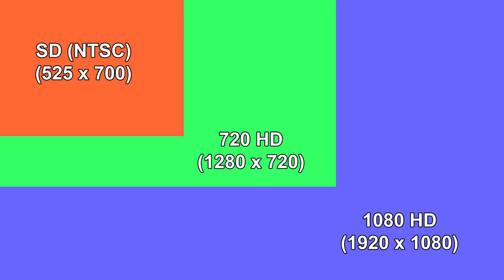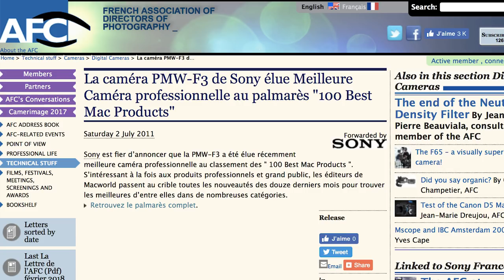LES CAMÉRAS NUMÉRIQUES DE 2003 À 2018 (FEAT JEREMSTAR)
L'évolution des cameras numériques professionnelles de 2003 à 2018.
Toutes les cameras n'y sont pas présentées, seul un échantillon représentant le marché et la tendance durant cette époque.

MATERIELS PROFESSIONNELS:

- 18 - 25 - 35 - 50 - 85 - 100 Red Pro Primes
- 18,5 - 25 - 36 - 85 mm Celere HS prime
- 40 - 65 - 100 mm Anamorphic Lens Atlas Orion
- Mattebox Arri
- Trepied